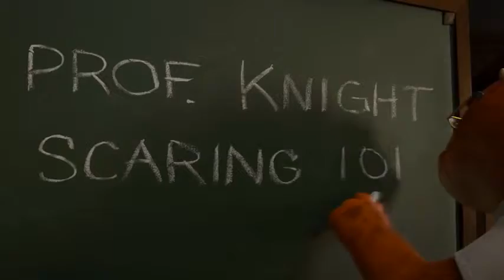Monsters University (2013) Official Trailer 2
Mike Wazowski and James P. Sullivan are an inseparable pair, but that wasn't always the case. From the moment these two mismatched monsters met they couldn't stand each other. "Monsters University" unlocks the door to how Mike and Sulley overcame their differences and became the best of friends. Screaming with laughter and fun, "Monsters University" is directed by Dan Scanlon ("Cars," "Mater and the Ghostlight," "Tracy") and produced by Kori Rae ("Up," "The Incredibles," "Monsters, Inc.").